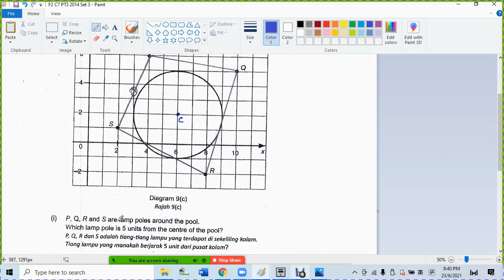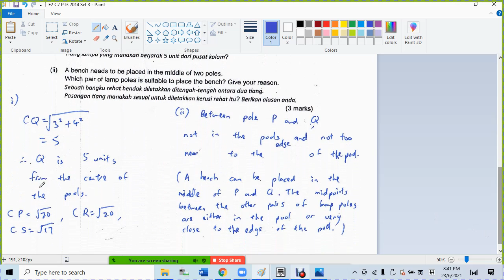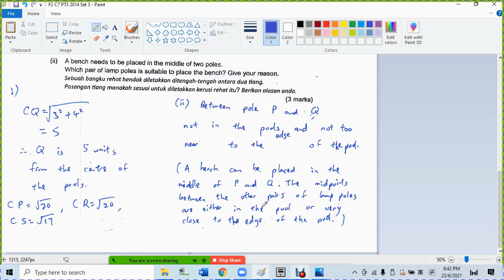F2 C7 PT3 2014 Set 3